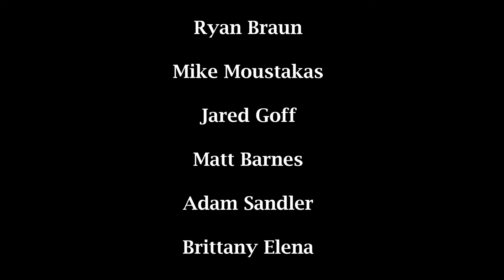Quinn Cook: Lakers dynamic season; Learning from Lebron, AD, & Kobe, CA Strong Event & more